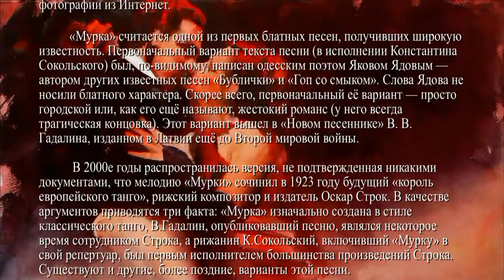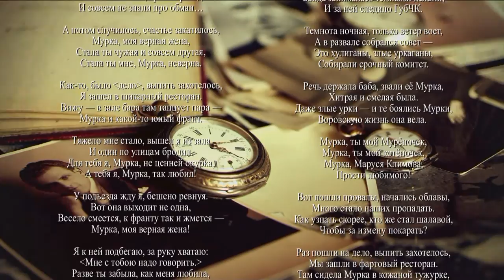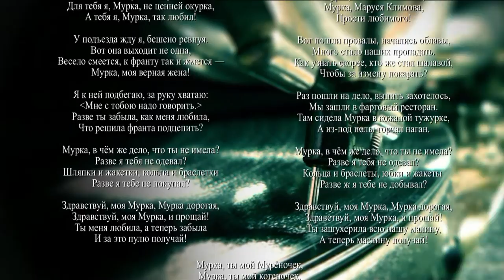Мурка - бокальная музыка. Автор видео - А.Травин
В клипе использованы материалы из Википедии и фотографии из Интернет. арТзаЛ.
История создания песни и различные варианты ее исполнения.
Санкт-Петербург.
In the clip used materials from Wikipedia and photos from the Internet. arTzaL.
The history of the song and the various options for its implementation.
St. Petersburg.